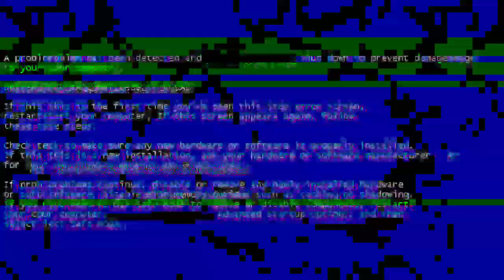Uddhav Thackeray ShivSena 56 MLAs Say Bye To MVA Alliance & NCP Sharad Pawar Congress Crisis? BJP CM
ShivSena Uddhav Thackeray Decide To Resign MVA Alliance & Go With PM Modi BJP ? NCP Sharad Pawar INC
CM Uddhav Thackeray Decide To Repoll In Maharashtra
NCP Sharad Pawar Decide To Go With BJP & Withdrawal MVA Alliance Uddhav Thackeray Govt? ShivSena INC
NCP Ajit Pawar Big Decision To Join BJP With 15 MLA's & Devendra Fadnavis CM? Revolt In MVA Alliance
Sharad Pawar Uddhav Thackeray Crisis In MVA

About Video:-
Sanjay Raut praises Modi for being Top Leader of Country |

Days after the one-on-one meeting between Maharashtra Chief Minister Uddhav Thackeray and Prime Minister Narendra Modi in Delhi, Shiv Sena leader Sanjay Raut on Thursday said Modi is the top leader of the country and the BJP. He made the statement in response to a question on whether he felt that Modi’s popularity is on a downslide as media reports suggested that RSS is contemplating to project state leaders as the face in the state elections

PK Meets Pawar | Is Maharashtra Preparing For Mid-Term Poll?
Political strategist Prashant Kishor called on NCP president Sharad Pawar at the latter's residence in Mumbai and held talks with him for around 3.5 hours, setting tongues wagging in political circles.
Sharad Pawar Devendra Fadnavis meeting creates new speculations in Maha Politics |
Shiv Sena MP Sanjay Raut today said that NCP chief Sharad Pawar may have advised former Maharashtra Chief Minister Devendra Fadnavis on how to be a "good opposition leader" during their meeting a day ago.
Sharad Pawar Regrets Of Installing Uddhav As The CM of Maharashtra
Why do NCP Ministers not want to work with Uddhav?

Maha Water Resources Minister from NCP Jayant Patil targeted Chief Secretary Sitaram Kunte over the ‘prolonged’ issuing government resolutions for irrigation projects approved by the state cabinet. It is said that NCP is not happy that it is almost one and half month since Cabinet has approved some projects but still nothing is done in this regard.
Marathi Media Reports on the tussle of power within Aghadi Government.

Sharad Pawar, the chief of the Nationalist Congress Party and widely believed to be the chief architect of the Maha Vikas Aghadi alliance in Maharashtra, is reportedly unhappy with chief minister Uddhav Thackeray. According to a report published in Marathi news daily Tarun Bharat, Sharad Pawar believes that he committed a big mistake by making Uddhav Thackeray the chief minister of Maharashtra.
Ever since the Aghadi government has been formed by joining parties of three different ideologies in the politics of Maharashtra… Ever since then, there has been news of resentment in the Aghadi government from time to time. But this time the reason is being expressed the displeasure of NCP supremo Sharad Pawar in the government… It is being said that he is now feeling a mistake by making Shiv Sena chief Uddhav Thackeray as the chief minister. Pawar is the person whom the current Maharashtra government Is considered a craftsman of
. In the Sena mouthpiece Saamana, Sanjay Rawat has raised many questions on the valor of the Modi government and the country's military regarding the Pulwama attack.
In a letter written by Sonia Gandhi to the leaders of Maharashtra Congress, there is a request to get out of the Maha Vikas Aghadi coalition at the earliest, on which Rahul Gandhi will now take a big decision

1. NCP President Sharad Pawar is playing a big game with CM Uddhav Thackeray and Shiv Sena to pull Congress out of MVA alliance
3. Congress leaders are angry with Shiv Sena for not sending invitation to Congress leaders in Aurangabad program of Environment Minister Aditya Thackeray
4. Mumbai Congress leaders have written to Sonia Gandhi, requesting her to leave the alliance with Shiv Sena
5. Many types of corruption have been exposed in Uddhav government - Uddhav Thackeray and Shiv Sena leaders are stuck in land scam, power scam etc.
6. There have also been many revelations about the land scam between Uddhav Thackeray's wife Rashmi Thackeray and Anvay Naik.
7. Congress to decide to exit MVA alliance soon
8. Congress will resign from MVA alliance
9. BJP will form government in Maharashtra in the coming two-three months by dropping Uddhav Govt
10. Leaders of Maharashtra Congress like Ashok Chavan, Sanjay Nirupam, Milan Deora can rebel from the party
11. In NCP, a lot of discord has arisen between Ajit Pawar and Sharad Pawar
12. Ajit Pawar may leave the NCP with 12 to 15 MLAs and join BJP